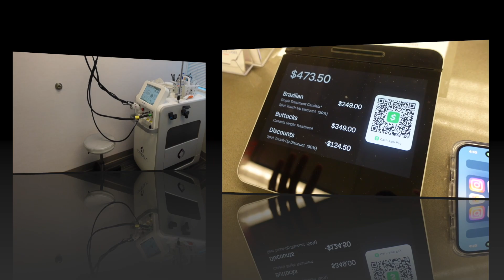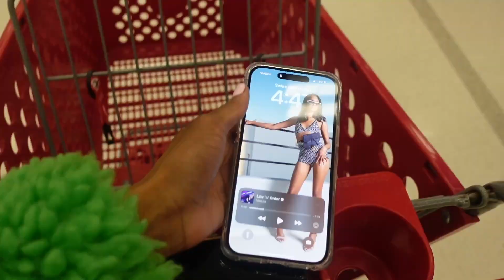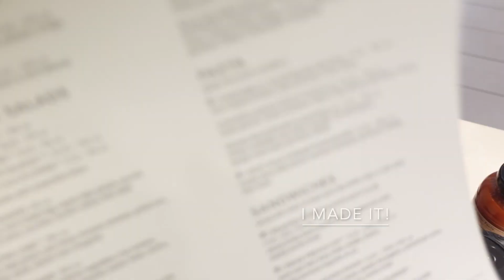January Vlog | Future Concert + Founders Day + Laser Hair Removal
Hey Y'all!! I made this vlogie pretty quick I'm getting faster lol don't play with me!  I have two more videos dropping VERY soon, my 1k giveaway video + my oral hygiene routine! I got y'all with the consistency!! Please just let me know what you would like to see! I'm super grateful for my new subscribers I see y'all w/ the lit channel okayyyy!!!

Let me know what you thought of this video in the comments, don't be shy I read them all and they help me a lot.

I appreciate you all so much for tuning in.

Love always,
Noey

My Toolkit:
Camera: Sony ZV-1
Lighting: Neewer Ring Light 18”/48cm
Editing: Final Cut Pro / iMovie
Laptop: Mackbook Air

My Lash Tech: @no1_mom on IG

Age: 24
Pronouns: she/her/hers
Zodiac Sign: Virgo
Race: Black
Ethnicity: African American
Hometown: Baltimore
Education: UMD c/o 2020
Career: Tech Analyst